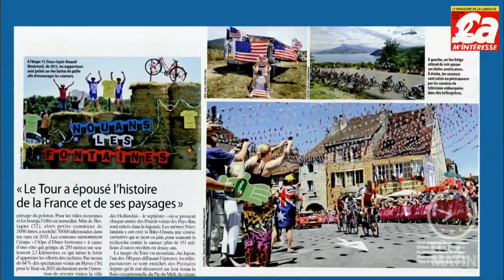Revue de presse magazines du 07/07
La revue de presse magazines du 07/07.